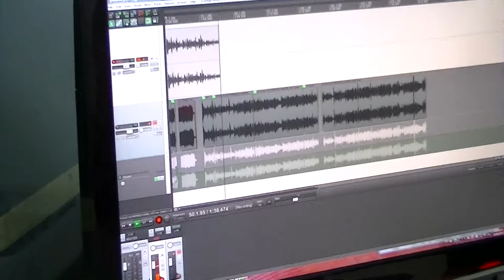GERENCIA 360 00008 . 600756